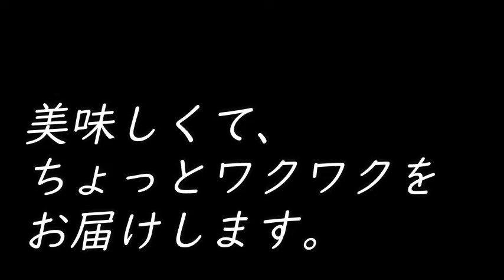【注目】簡単にスコッチエッグの味が出来ちゃうのがこちら。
こんにちは、ペンママです。

今日は、うずら玉子の水煮を使って、
コロコロっと可愛い、肉巻きを作ってみました。
その名も「肉巻きたまちゃん」！！！！
やった～っ！――(ﾟ∀ﾟ)――!!

見た目は肉団子？？
ですが、
食べてみると、ちっちゃなスコッチエッグみたいで、
プリプリっとして美味しいですよ。
どこか、ほっとする味です。(^▽^)/

【肉巻きたまちゃん】
１４個分

うずら玉子の水煮　１４個分
豚肉または牛肉の薄切り　　250ｇ
小麦粉　　適量